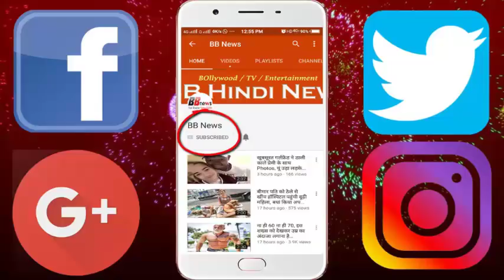सीरीज जीतने के बाद प्लेयर्स की मस्ती, धोनी बने सांता, देखिये..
India defeated Sri Lanka by 5 wickets in the last match of the series played in Mumbai on Sunday night. Along with this, the hosts have eliminated the hosts team 3-0 in this series. After this victory on Christmas last night, Indian Players celebrated in a special style. Players wore a lot of fun wearing a Santa Claus cap Meanwhile, Indian spinner Kuldeep Yadav put the cap on former captain MS Dhoni in the team.

Losing the toss in the match before going to bat first, the Sri Lankan start of the team was very poor and 3 wickets fell on 18 runs.
- Samarawkrima and Gunaratne shared 38 runs partnership for the fourth wicket. Which is the largest partnership of the team.
After this, the team's wickets continued to drop in a while. Guatetne and Shanaaka added 26 runs for the seventh wicket.
Sri Lanka scored 135 runs in 7 overs in 20 overs. In which Asla Gunatantain (36) and Dasun Shanaka (29 *) were the best scorers.
- In reply to the target, Team India started well, and after reaching the score of 39, two wickets fell.

BB NEWS!!